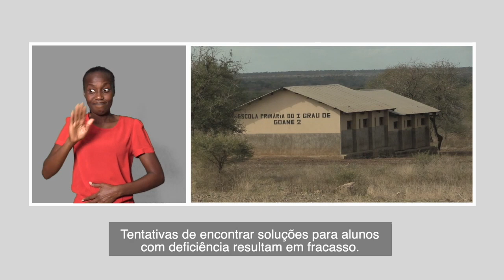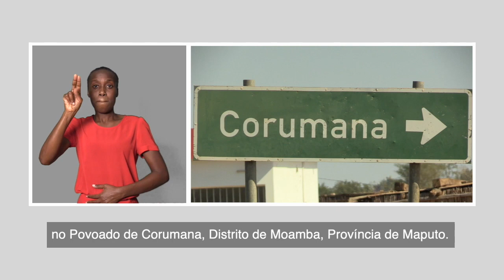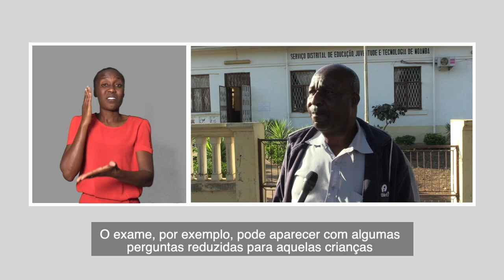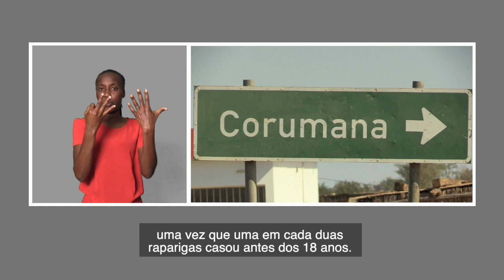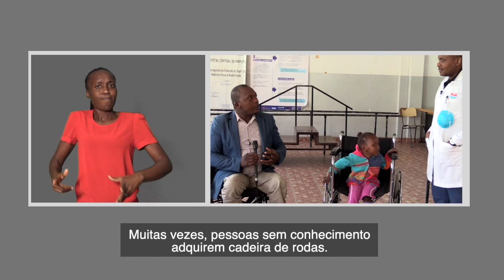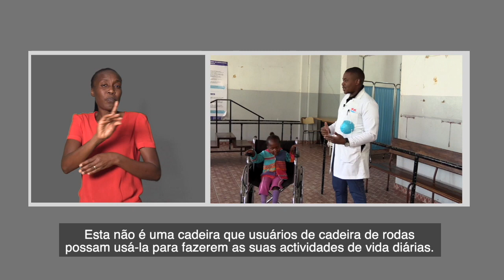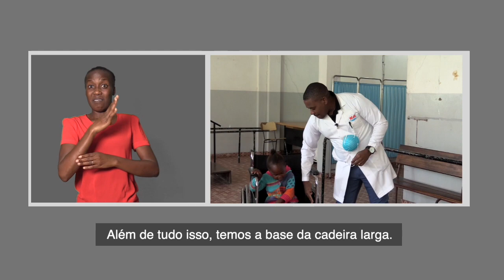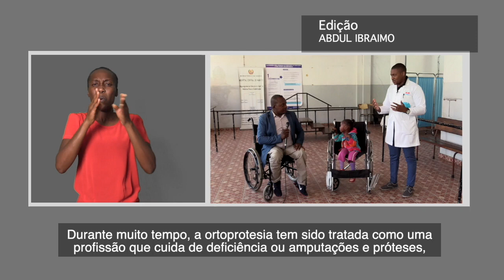PROGRAMA DA TV SURDO 01 08 2020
Mais detalhes em:
Olá, caro amigo! Seja bem-vindo a mais uma edição do Programa da TV Surdo.
Aqui, você vai acompanhar as mais recentes notícias sobre as pessoas com deficiência. Mas, porque o nosso programa é inclusivo, vai saber também um pouco do que acontece no país.
Veja o impacto da deficiente educação inclusiva para alunos com deficiência na Província de Maputo.
Conheça também a história de duas adolescentes que abandonaram a escola tudo por conta de casamentos prematuros e saiba o que mudou na vida destas raparigas.